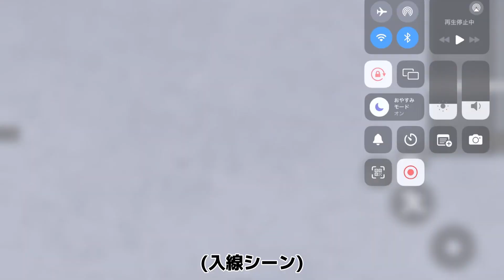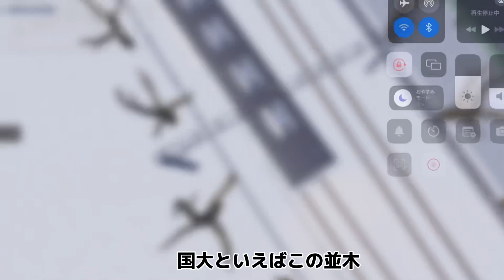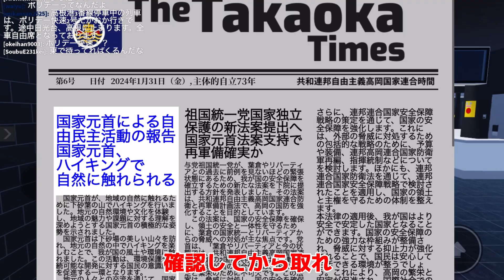【高根鉄道ルーレット旅】 #3 lets 品山ダッシュ！